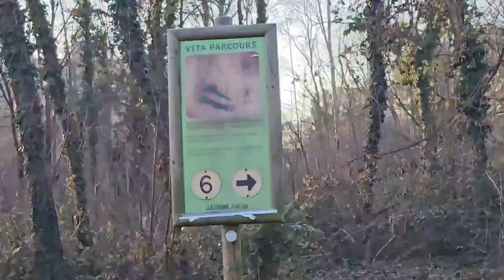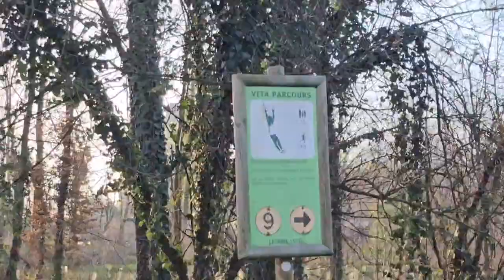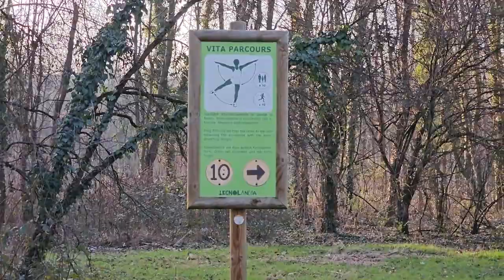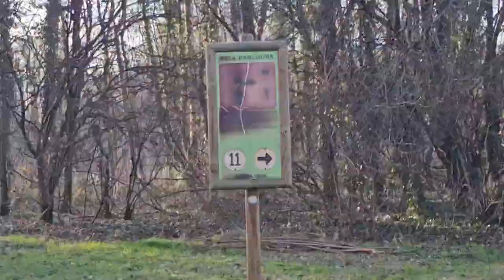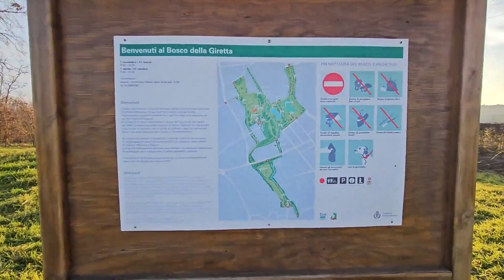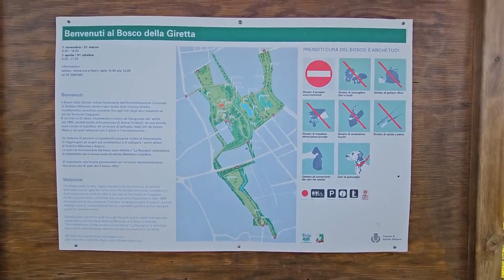2024 01 24 ore 16 04 56 Settimo Milanese 2 (camminata nel Parco "Bosco della Giretta" - 2° PARTE)